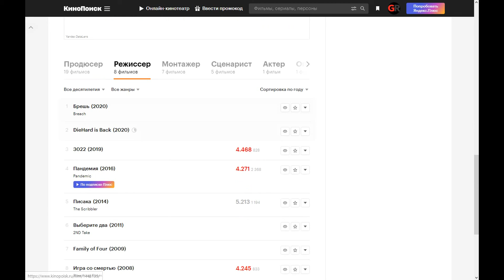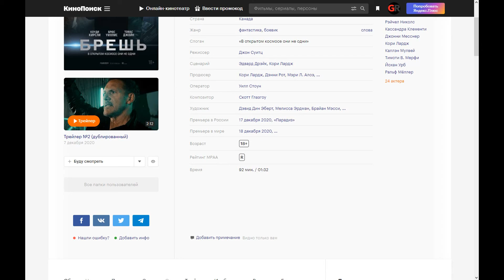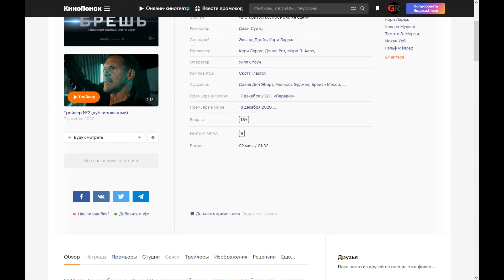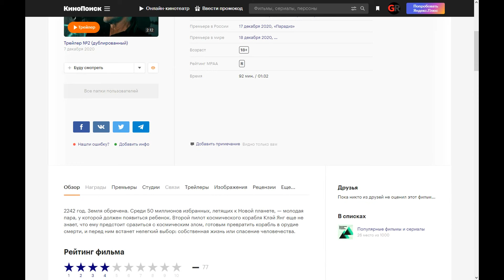Фильм: Брешь (2020) ~ Обзор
2242 год. Земля обречена. Среди 50 миллионов избранных, летящих к Новой планете, — молодая пара, у которой должен появиться ребенок. Второй пилот космического корабля Клэй Янг еще не знает, что ему предстоит сразиться с космическим злом, готовым превратить корабль в орудие смерти, и перед ним встанет нелегкий выбор: собственная жизнь или спасение человечества.

Поддержка на развития канала:
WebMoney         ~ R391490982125